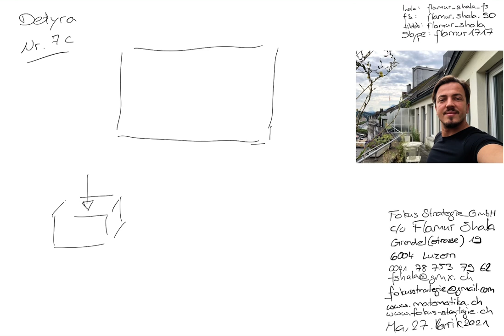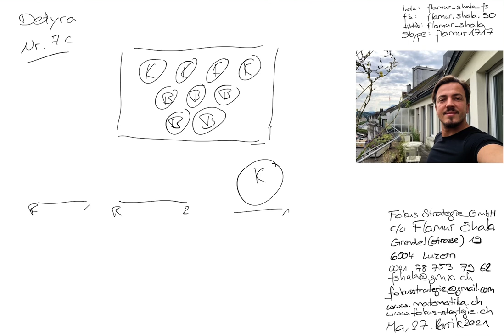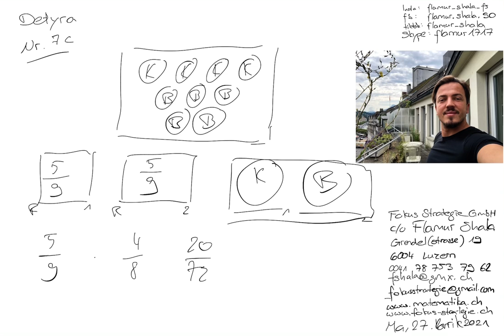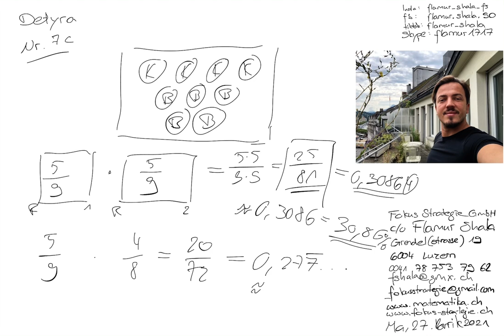Matematikë per Teknik | 2018 Nr. 7c | Provimi i pranimit | Shkolla e mesme teknike | Flamur Shala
Pergaditje per Provimin e pranimit në Shkollen e mesme teknike FMS

Skype: flamur1717